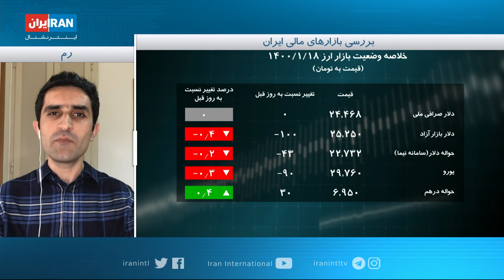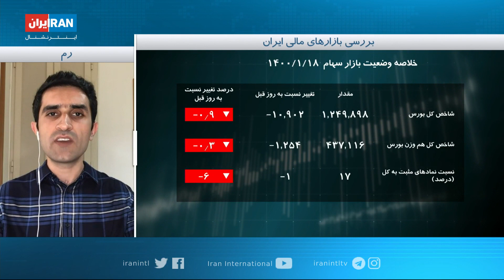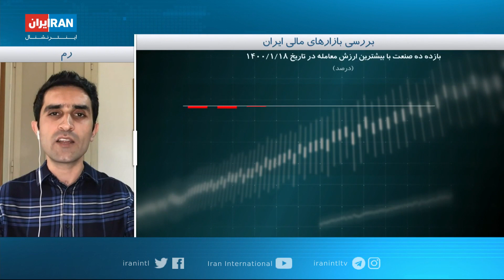کاهش صد تومانی قیمت دلار در روز افت قیمت هشتاد درصد نمادهای معاملاتی در بورس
کاهش صد تومانی قیمت دلار در روز افت قیمت هشتاد درصد نمادهای معاملاتی در بورس. بررسی بازارهای مالی ایران با هادی چاوشی، روزنامه‌نگار اقتصادی